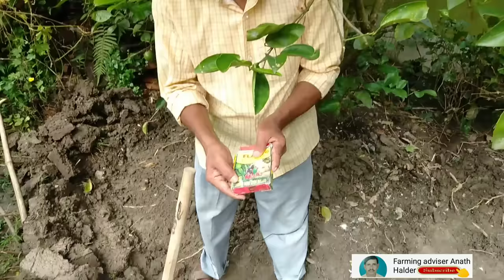caring of lemon tree||লেবু গাছের পরিচর্যা|| lebu gach